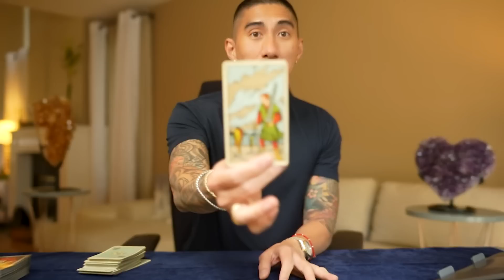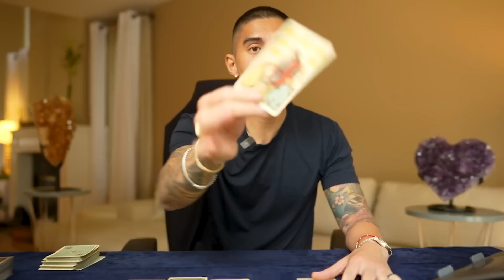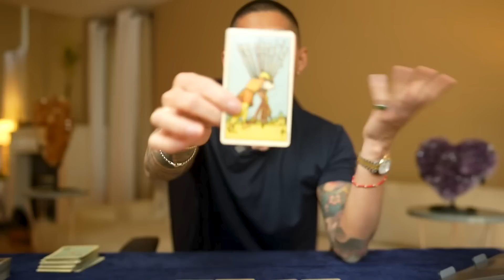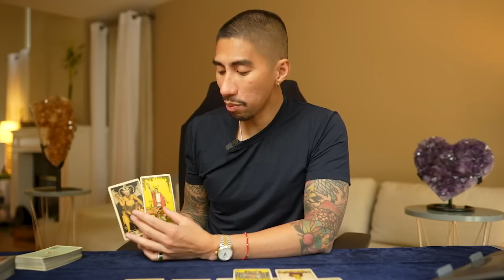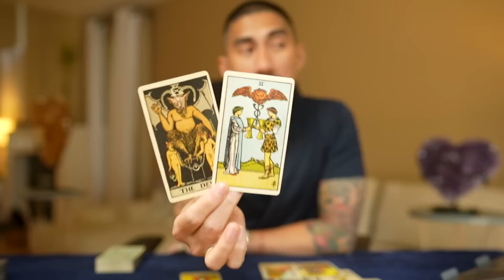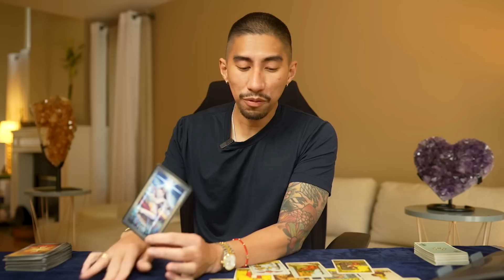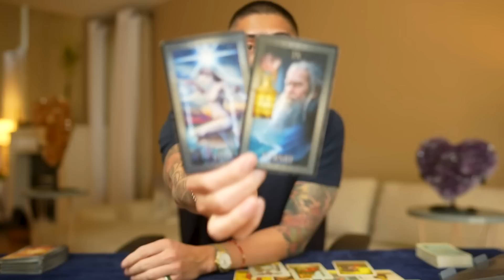Sagittarius ♐️ The Message That You Have Been Waiting For ✨ June 19-29 Tarot Reading